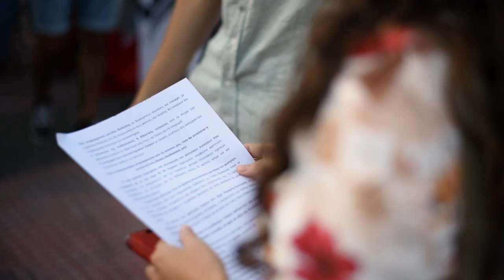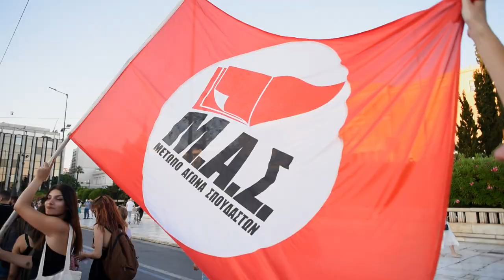Αθήνα - Μεγάλο συλλαλητήριο ενάντια στο νόμο-πλαίσιο για τα πανεπιστήμια